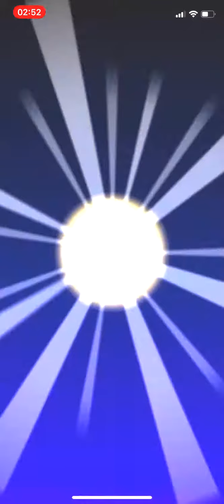Mario Kart Tour - Shy Guy Cup (Jungle Tour) - #43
Gameplay of MKT I did a little while ago. This is the Shy Guy Cup from the Jungle Tour, which lasted from May 20, 2020 to June 3, 2020.

I do not have footage from the previous tours, so please do NOT ask.

This gameplay was recorded on my iPhone xR, with iOS 13.

Note: I'm (normally) working a full time job with only the evenings & weekends off, so please be patient for new uploads. Thank you.
**With me being forced into lockdown thanks to the COVID-19, I have more time for uploads. However, please do not rush me for these. I'll upload whenever I feel like it. Thanks.